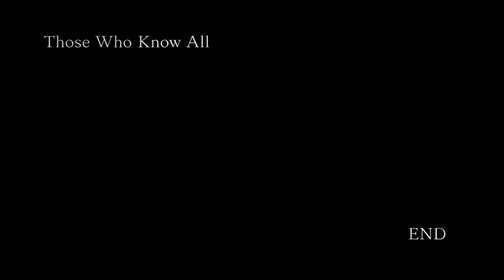Le côté obscure des ninjas/Naruto Ultimate Ninja Storm 4 #2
Deuxième épisode sur le jeu Naruto Shippuden Ultimate Ninja Storm 4